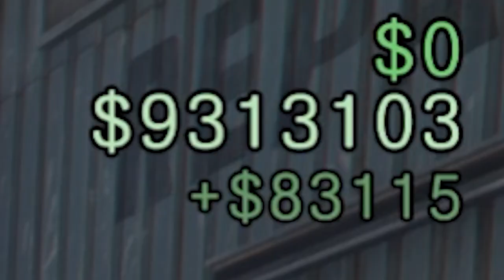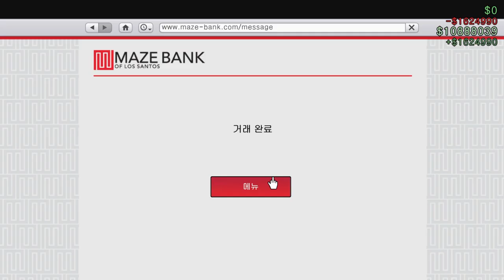통장 천만 달러 돌파!!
GTA5 퍼시픽 스탠다드 보상 2배 이벤트 (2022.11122 ~ 12.02)
생방송 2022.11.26일자 편집본 입니다